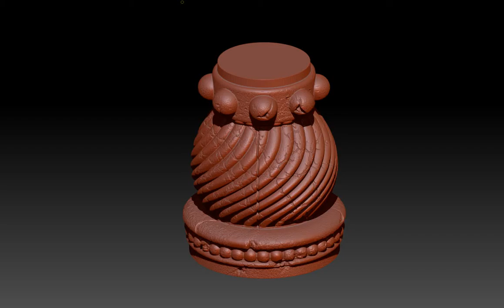Bradbury Column WIP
Bradbury Column from Blade Runner 2019. Rhino and Zbrush.